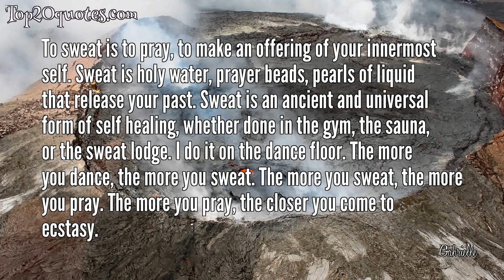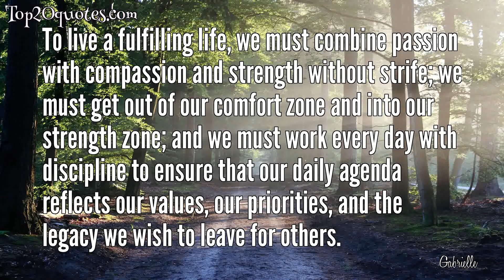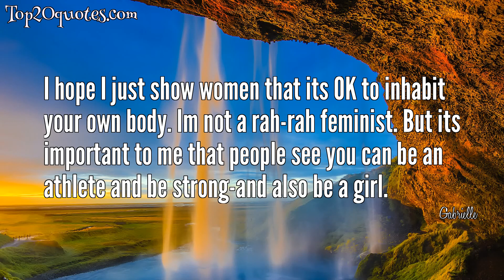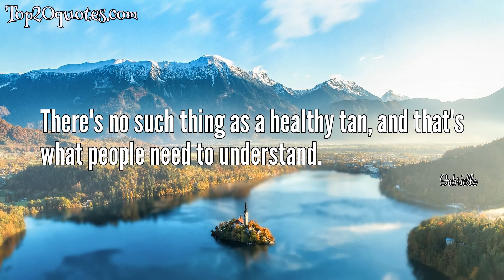💥 Top 20 Quotes of Gabrielle - Singer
Top 20 Quotes of Gabrielle:
 ✺ To sweat is to pray, to make an offering of your innermost self. Sweat is holy water, prayer beads, pearls of liquid that release your past. Sweat is an ancient and universal form of self healing, whether done in the gym, the sauna, or the sweat lodge. I do it on the dance floor. The more you dance, the more you sweat. The more you sweat, the more you pray. The more you pray, the closer you come to ecstasy.
 ✺ Do you have the discipline to be a free spirit?
 ✺ Dance is the fastest, most direct route to the truth.
 ✺ It's easier to believe in yourself after someone else has believed in you first.
 ✺ A lot of women seem to think the way to ingratiate themselves is to put down other women or backstab.
 ✺ Look, my best friend is Xena, Warrior Princess and she is not going to like this forced wedding thing, if you get my drift.
 ✺ You have to develop a very thick skin.
 ✺ I've got to learn to keep my mouth shut.
 ✺ To live a fulfilling life, we must combine passion with compassion and strength without strife; we must get out of our comfort zone and into our strength zone; and we must work every day with discipline to ensure that our daily agenda reflects our values, our priorities, and the legacy we wish to leave for others.
 ✺ In Hollywood, marriages are kind of expected to fail.
 ✺ It's not the gentle part I have a problem with, it's the dull, stupid part.
 ✺ My friends are very opinionated about the people I date.
 ✺ Have you ever considered that there isn't a safe time to be around you?
 ✺ I always bow to my enemies before I destroy them!
 ✺ Most people think of death as the end, when in fact, death can be the beginning.
 ✺ I hope I just show women that its OK to inhabit your own body. Im not a rah-rah feminist. But its important to me that people see you can be an athlete and be strong-and also be a girl.
 ✺ You don't have to be strong all the time, Xena. Sometimes it's good for the soul to be soft.
 ✺ You get so afraid of failure and so afraid of losing and so afraid of not being the best that it's not a natural drive - it's born out of fear of failure. Which helps in Hollywood.
 ✺ There's no such thing as a healthy tan, and that's what people need to understand.
 ✺ I've always had an interest in sports across the board.
🖎 Author: Gabrielle
♛ Career: Singer
📅 Life: b. July 19, 1970